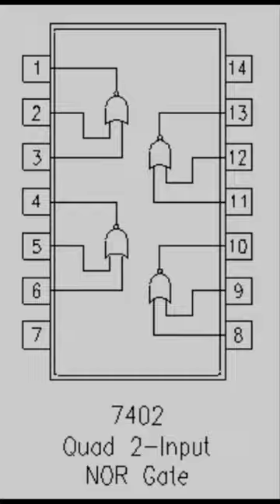IC Based NOR Gate - By Students of Semester VII GPGC Mansehra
This is an experimental demonstration of IC Based NOR gate by the Students of Lab VII GOct Postgraduate College Mansehra.